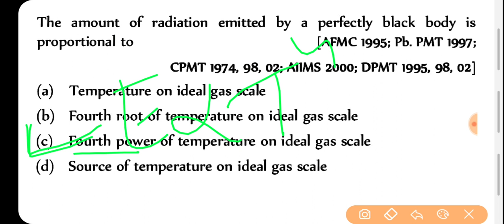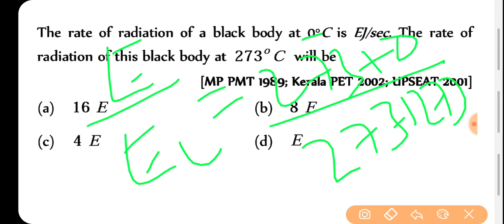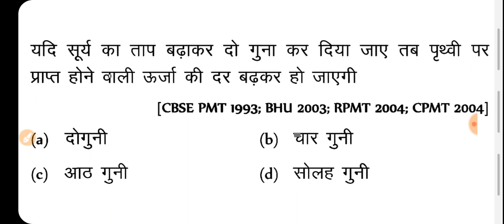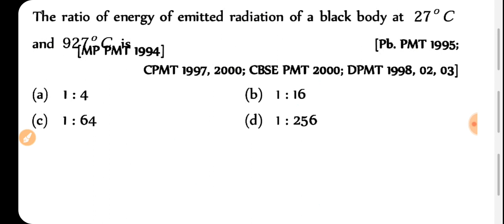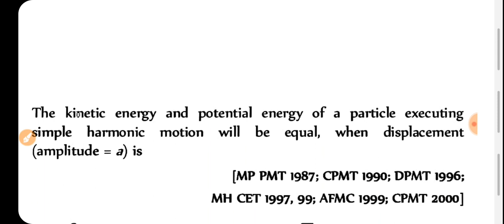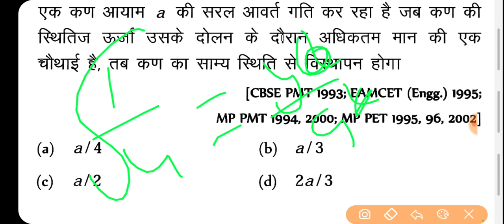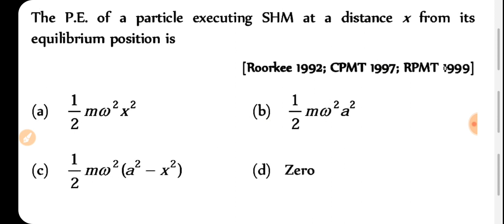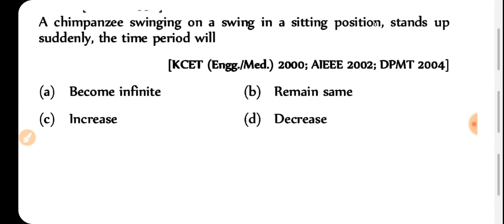Physics top 1500 questions | Air force x group, Navy | part-79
🔥 for any doubt ask me on